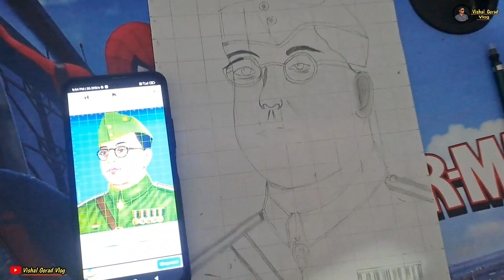સાવ આમ કરાય? 😳😱😳 || Husband wife vlog || Gujarati family vlogs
સાવ આમ કરાય?  ,

Romantic couple Daily vlog
Wife Daily vlog
Husband wife romantic blog
Husband wife goals
Married couple vlog
Couple routine vlog
Husband wife caring romantic video
Husband couple
Gujarati prank on wife

wife husband vlog
family vlog
funny vlog
pati patni vlog
best couple vlog
comedy vlog
wife husband video
husband wife
new vlog
couple goals
morning routine
couple morning routine
weekend morning routine
9am morning routine
6am morning routine
fall day in my life
couple goals
husband and wife morning routine
married morning routine

ગુજરાતી blogger
gujarati blogger
gujarati bloggers
gujarati bloggers list
gujarati food blogger
gujarati vlogger
short vlogger gujarati
gujarati video channel
top gujarati bloggers
gujarati motovlogger
gujarati vlogs soni 2022
gujarati vlog 007
gujarati vlog usa
gujarati vlog komal adliya
gujarati vlog boy
gujarati vlog video
gujarati vlog radhe thakor
gujarati vlogs 7707
gujarati vlogs 0007
gujarati vloger
gujarati vlogger in canada
gujarati vlogger in uk
gujarati vlogger in usa
gujarati vlogger rajkot
gujarati vlogger madhvi
gujarati vlogger haircut
gujarati vlogger chirag
ગુજરાતી બ્લોગર
mr gujarati vlogger
gujarati dance vlogger
gujarati blogger divyesh
gujarati vlogger official
gujarati vlogger in australia
gujarati vlogger girl
gujarati vlogger ahmedabad
gujarati vlogger karan
gujarati vlogger payal
gujarati blog channel
gujarati food vlog channel
gujarati channel video song
gujarati vlogs in usa
gujrati vlog boy
gujarati boy blog
funny vlog gujarati boy
gujarati blog video
vlog video gujarati
gujarati vlogers
village vlogger gujarati
ગુજરાતી બ્લોગ
gujarati travel blogger
best gujarati blogger
gujarati girl blogger
gujarati famous blogger
sandip gujarati blogger
husband wife vlog desi
husband wife vlog masti
husband wife vlog channel
husband wife vlog romantic
husband wife vlog indian village
husband wife vlog hindi
husband wife vlogger
desi husband wife vlog cute couple
husband wife masti vlog desi
husband wife desi vlog village
indian husband wife desi vlog
romantic vlog husband wife desi
husband wife romantic vlog desi
husband wife couple masti vlog
husband wife ki masti vlog
husband wife masti vlog village
husband wife masti vlog new
husband wife masti vlog live
husband wife funny video hindi
husband wife comedy video hindi
husband wife blogger
husband wife vlogs indian
husband wife vlogging

Gujrati
Gujarati
Gujrati vlog
Gujrati vlogs
Vlog
Vlogs
Gujrati family vlog
Gujrati housewife vlog
Gujju vlog
Daily vlogs
Daily vlog
Travel vlog
Gujrati youtubers
Gujarat tourism video
Husband wife vlog
Gujarat kathiyawad
Gujrati culture
Gujarat culture
Viral video
Village vlog
Vlogging
Gujrati vlog dtar
Gujrati vlog video
Gujrati vlog channel
Gujrati village vlog
Gujrati vlogger
Gujrati vlogger in uk
Gujrati vlogger in usa
Gujrati vlogger in Canada
Gujrati family vlogs
Gujrati rosting
Gujrati home
Daily vlogs
Gujrati rosting video
Gujrati roastar
Gujrati home tour
Gujrati youtubers
Gujrati lifestyle
My first vlog
Gujarat culture
Gujrati culture
Gujrati family vlog
Gujrati vlog video
Daily Gujrati vlog
Uk Gujrati vlog
New Gujrati vlog
Gujarati family vlog
Gujju vlogs
Family vlogs
Family vlogs in gujarati
GUJRATI DAILY VLOGS
GUJRATI VILLAGE LIFESTYLE
GUJRATI TRAVEL VLOG
GUJRATI FIRST VLOG
ALL GUJRATI VLOGS
GUJRATI CULTURE
GIRNAR VLOG
GUJRATI EXPLORE
 JUNAGADH VLOG
JUNAGADH CITY VLOG